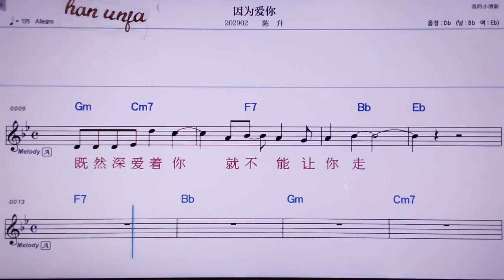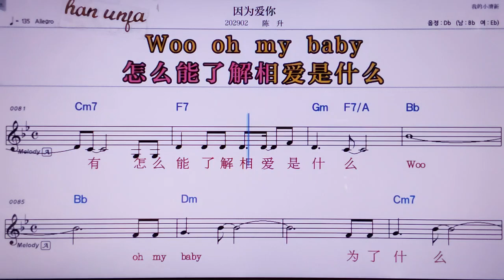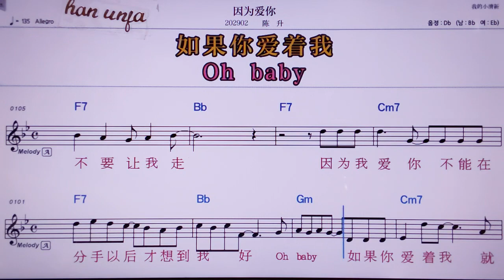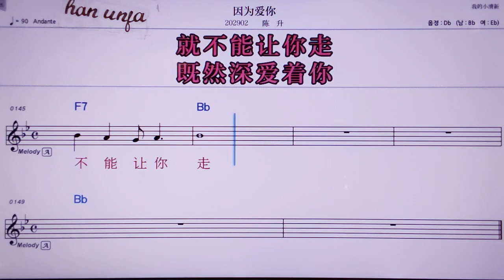💖 인웨이아이니/천썽 👍MR,노래방, 악보, 코드,Karaoke With Sheet Music